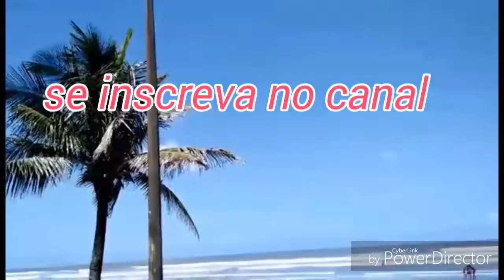Dia Feliz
D i a   F e l  i z